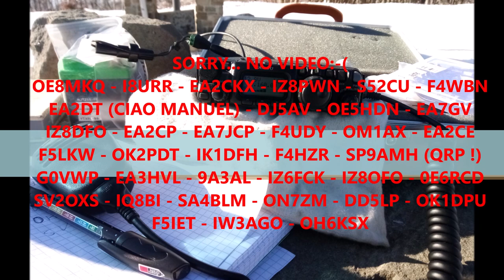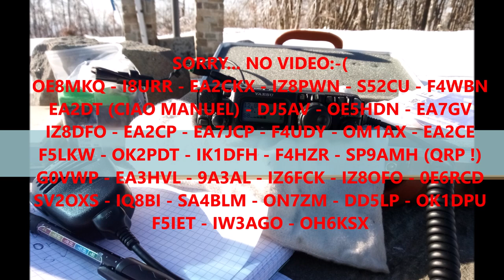ILG322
Zuccone
iz4vqs
qrp
SOTA